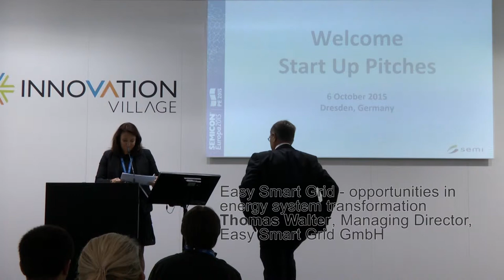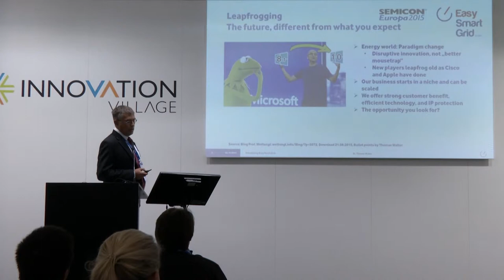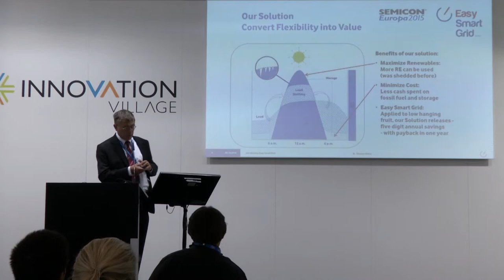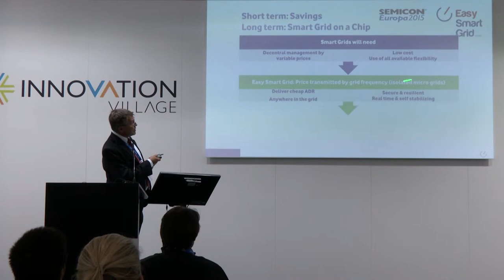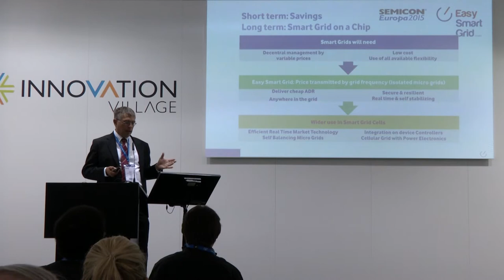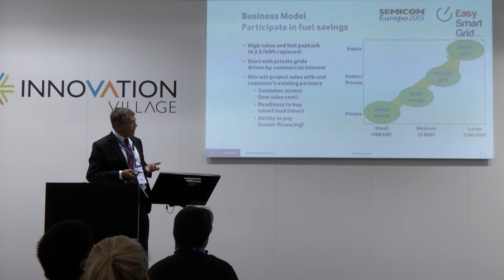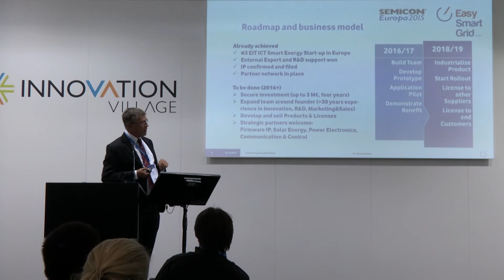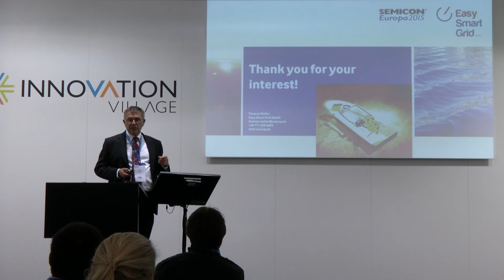SEMICON Europa 2015 - Innovation Village - Easy Smart Grid GmbH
Easy Smart Grid - opportunities in energy system transformation
Thomas Walter, Managing Director, Easy Smart Grid GmbH